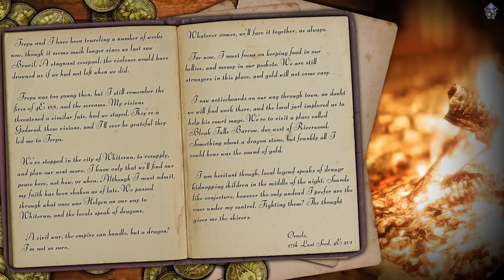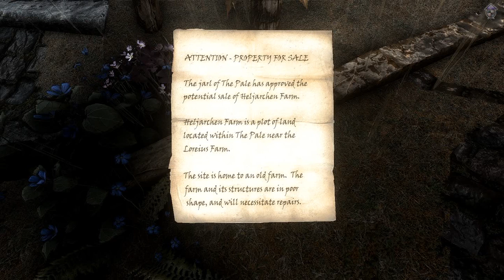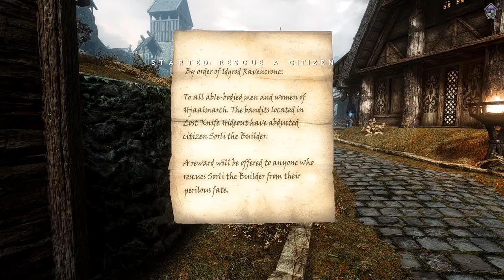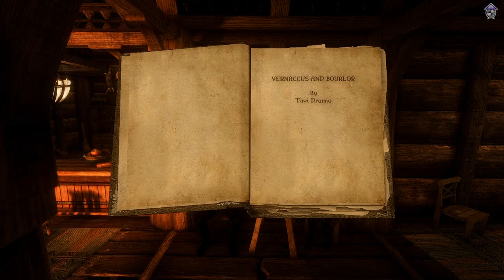Exodus - Ep 1 | Modded/RP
Exodus: After fleeing from Cyrodil, Freya and Oracle seek their sanctuary in the frozen north, Skyrim.
But are they truly safe here, in the land of the Nords? A great darkness stirs, and only time will tell if they can weather the coming storm.

The Story Of Exodus
Join Freya and Oracle as they seek to stake their claim in the frozen lands of Skyrim. Natives of Bravil, they chose to flee north when Oracle was blessed with a vision of coming violence in their homeland.
Gifted from birth with far-sight, Oracle used his talents in the count's court, serving as an adviser. It was here that he met Freya, as she attempted to steal the count's signet ring while he slept. It was fate that kept him there that night, as Azura had given him insight into what was to come, and it was fate that gave him the vision leading them both to Skyrim.
Now the unlikely duo of Dunmer and Nord search for their place in this strange land, a new home for them and the family they dream of having.
But fate intervenes again, and the wheel turns upon the last Dragonborn.

What is Exodus?
Exodus is a gameplay-oriented playthrough of The Elder Scrolls 5: Skyrim, with some story elements on the side.
No commentary will be found after the introductory journal reading, this series will be strictly focused on the game.
Exodus is also not heavy on roleplaying, although some of those elements will be present.
Also of note, this is a modded series, with just over 800 mods active.
If you would like to see which mods are being used, please view the list at the following link:

Each episode will be treated as a journal entry, which means that not every bit of gameplay will be shown.
Just as there are gaps in journals, so too will there be gaps in this series.
That does not mean you'll miss out on much of anything, you'll still get the full Skyrm main story experience we all know and love.

If you want to stay up-to-date on this series, and the goings-on behind the scenes, please refer to my Twitter profile:

A Word Of Thanks, Special Mentions
Bethesda, for their work on Skyrim and making it exceedingly moddable
Ian, Stephen, and the SKSE team, for their work on SKSE-
Tannin and the Mod Organizer 2 team, for their work on Mod Organizer 1/2
ElminsterAU, for their work on xEdit
MatorTheEternal, for their work on Mator Smash, zEdit, and other tools
The Wrye Bash team, for their work on Wrye Bash
Sheson, for their work on xLODGen, DynDOLOD
The countless mod authors that made my mod list/addiction possible
(I wish I could name everyone, but that's just not possible)
Y'all are awesome!

Music used in this episode is from the talented OrganicView/CaptainCreepy
You should definitely check out their work:
The font featured in the video and in channel art is Lucien Schoenschriftv Cat, by Peter Wiegal:

Other Notes
Channel art was created by myself, and made possible thanks to images from NASA:
For those that may ask, the channel logo is a combination of alchemy symbols, for mind, body, and soul:

Relevant PC Specifications
CPU: Intel i7-6700/3.4GHz
RAM: 32GB/1800mHz
GPU: NVidia GTX 1060/6Gb

It should be mentioned, quality for this series will most likely not meet the standards of most channels these days.
As you can see, my computer is quite outdated, and updating is not an option.
As such, I had to compromise the recording settings to ensure I could play at the same time.
Nevertheless I hope that you can enjoy this series despite that shortcoming.